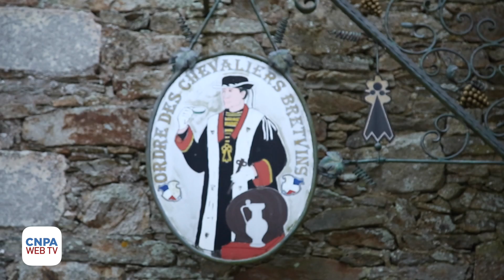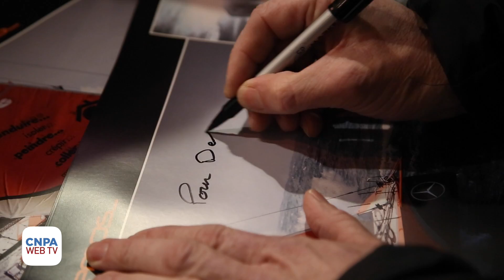Assemblée Générale régionale du CNPA Pays-de-la-Loire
Retour sur une soirée régionale chaleureuse, en présence du navigateur Vincent Riou.